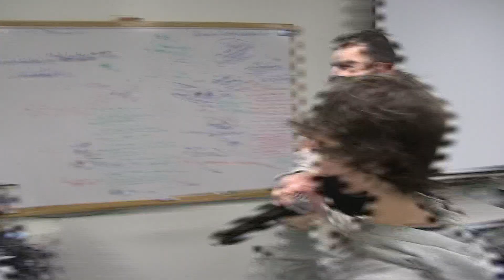CNS Morning Show 12 22 21